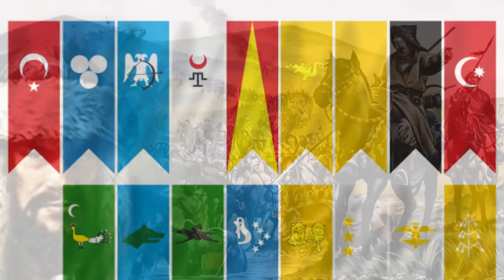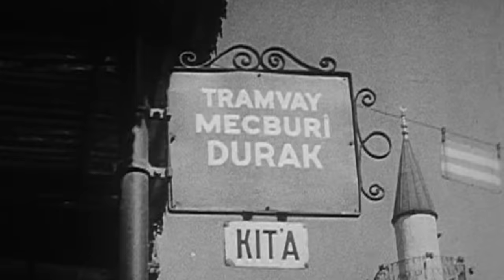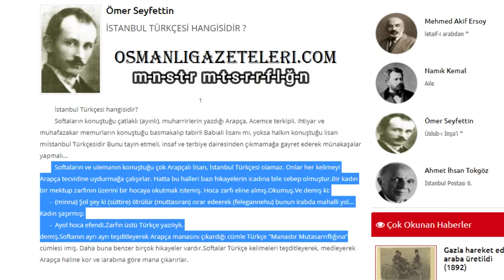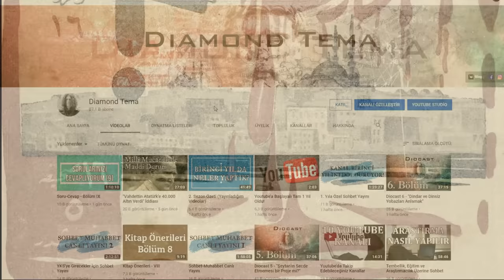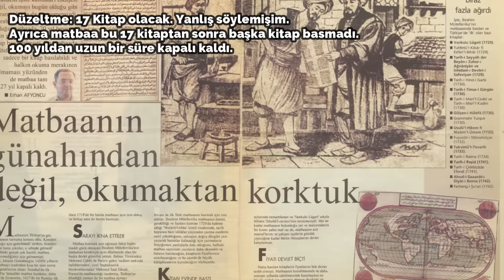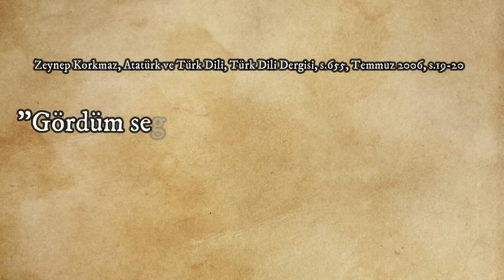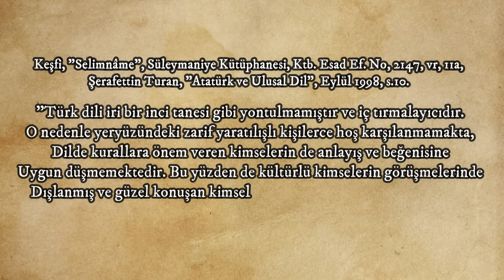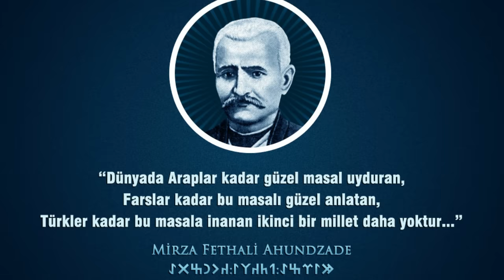"Harf Devrimi Bizi Cahil Bıraktı!" İddiası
Bu videoda harf inkılabından bahsedeceğiz. Biliyorsunuz yüzyıllardır Eski Türkçe dediğimiz Osmanlıca alfabesini kullanıyorken, Cumhuriyet döneminde Mustafa Kemal Atatürk'ün emriyle yeni bir alfabeye geçiş yaptık ve bu inkılap birçokları tarafından "dinsizlik", "din düşmanlığı", "vatana ihanet" ve "tarihin katli" olarak adlandırıldı. Peki gerçekte öyle miydi? İyi seyirler...

Diğer Kaynaklar:
Sinan Meydan, "Cumhuriyet Tarihi Yalanları", İnkılap Yayınları, 1. Kitap, 5. Baskı, s.425-461
Bernard Lewis, "Modern Türkiye'nin Doğuşu", 5. Baskı, Ankara, 1993, s.421
Muharrem Ergin, "Türkiye'de Yazı ve Alfabeler", Türk Dünyası El Kitabı, Ankara, 1976, s.340-376
Sina Akşin, "Ana Çizgileriyle Türkiye'nin Yakın Tarihi", 2. Cilt, İstanbul 1977, s.68. (Okuma Yazma Oranı 1918'de %5, 1927'de de %11 civarı)
Alper Akçam, "Anadolu Rönesansı Esas Duruşta", Ankara, 2009, s.124
Enver Ziya Karal, "Osmanlı Tarihinde Türk Dili Sorunu", "Bilim, Kültür ve Öğretim Dili Olarak Türkçe", Ankara, 2001, s.30
Sinan Meydan, "Atatürk ile Allah Arasında", İnkılap Yayınevi, Sansürsüz 11. Baskı, s.1143-1165
Keşfi, "Selim-Name", Süleymaniye Kütüphanesi, Ktb. Esad Ef. No, 2147, Vr, 11a
Şerafettin Turan, "Atatürk ve Ulusal Dil", Eylül 1998, s.10
Zeynep Korkmaz, "Atatürk ve Türk Dili", Türk Dili Dergisi, s.655, Temmuz 2006, s.19-20
Doğan Aksan, "Türkiye Türkçesi'nin Dünü, Bugünü, Yarını", 2. Baskı, İstanbul, 2001, s.46-117
M. Şakir Ülkütaşır, "Atatürk ve Harf Devrimi", Mart, 1998, s.19
Münif Paşa, "Eser-i Cemiyet-i İlmiye-i Osmaniye", Mecmua-i Fünun, Sene 2, İstanbul 1280/1868, Sayı 14, s.69-77
Fevziye Abdullah Tansel, "Arap Harflerinin Islah ve Değiştirilmesi Hakkında İlk Teşebbüsler ve Neticeleri", Belleten, 1953, 18. Cilt, 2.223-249
James Churchward, "Kayıp Kıta Mu", Nokta Kitap, 12088
"Atatürk ve Kayıp Kıta Mu", İnkılap Yayınları, 8. Baskı, s.184-190
"Atatürk ve Kayıp Kıta Mu 2", İnkılap Yayınları, 2008, s.20-46
Taberî, "Câmiʿu’l-beyân", XXIII, 67; Sa‘lebî, s. 61; Muhammed b. Abdullah el-Kisâî, s. 101
Ramazan Şeşen, "İslâm Coğrafyacılarına Göre Türkler ve Türk Ülkeleri", Türk Kültürünü Araştırma Enstitüsü Yayınları, Ankara, 1998, s.30
Celal Şengör, "Dahi Diktatör", Ka Kitap, 16. Baskı, s.11-12
Arnold Reismann - "Nazizmden Kaçanlar ve Atatürk'ün Vizyonu", T.İ.B Yay., 11. Baskı